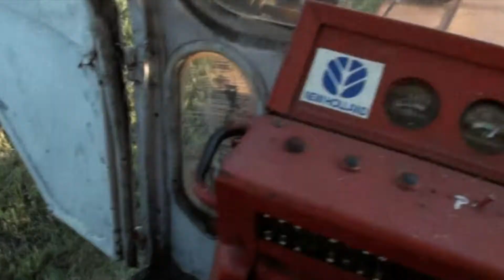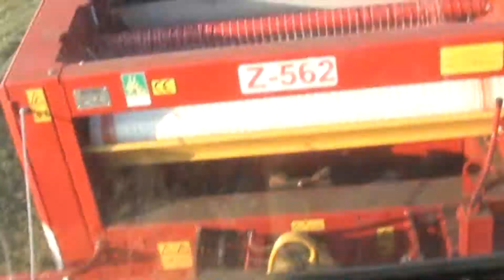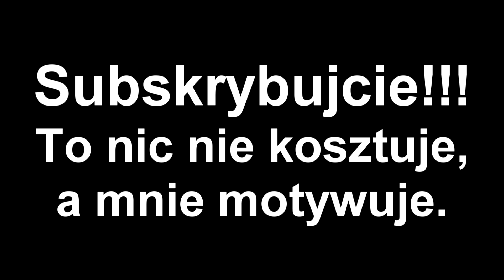Ursus, Bizon, MTZ... Czyli Polskie Rolnictwo na Mazowszu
Już niebawem nowe długie filmy z pierwszych prac w tym sezonie. Zapraszam do komentowania! OGLĄDAĆ CAŁOŚĆ!
Pozdrawiam |RuszQ| !